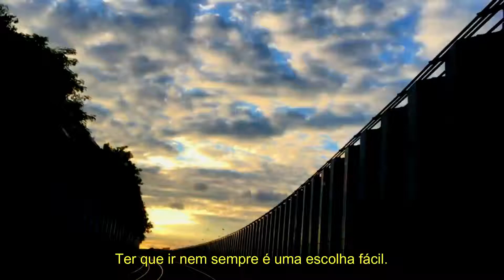TENHO QUE IR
Unifacvest WEBTV apresenta: TENHO QUE IR. Programa novo toda sexta-feira às 19h